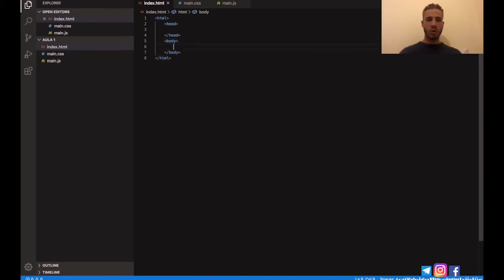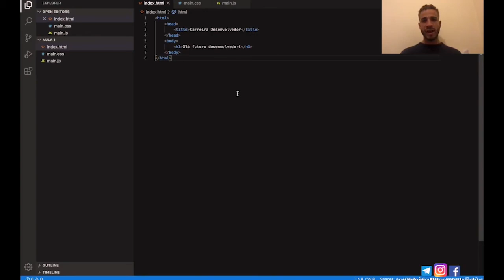A estrutura básica dos códigos HTML | Programador Web | Carreira Desenvolvedor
Nesse vídeo eu explico os elementos de um código HTML. Essa é a estrutura básica que você precisa saber para criar códigos html.
São conceitos básicos essenciais que vocês devem saber para o que serve.